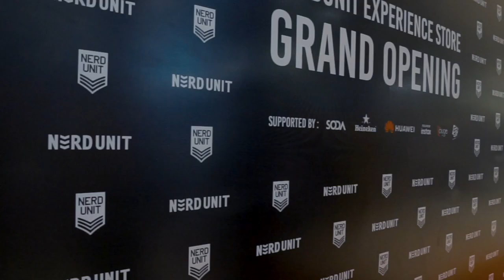NERDUNIT EXPERIENCE STORE GRAND LAUNCH PARTY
Here's what you missed last month!